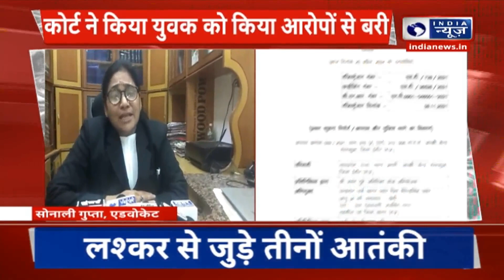MP News: कैसे एक Contract ने रेप के आरोपी पति को बचाया? | Indore Court | Breaking | India News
इंदौर कोर्ट ने एक कॉन्ट्रैक्ट के आधार पर रेप के आरोपी युवक को बरी कर दिया. युवक पर गर्लफ्रेंड के साथ रेप और मारपीट का आरोप था. साल 2021 में उसके खिलाफ पुलिस ने मुकदमा दर्ज किया था. कोर्ट ने सभी आरोपों से युवक को बरी कर दिया.

Indore court acquitted the youth accused of rape on the basis of a contract. The young man was accused of rape and assault with his girlfriend. In the year 2021, the police had registered a case against him. The court acquitted the young man of all charges.